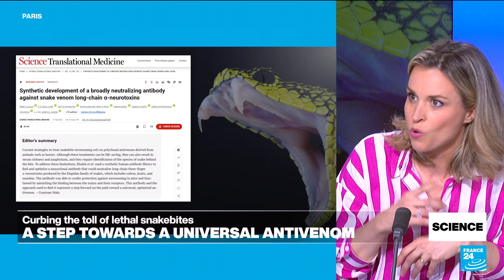A step towards a universal antivenom: Curbing the toll of snakebites • FRANCE 24 English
For years, scientists have been trying to reverse the terrible toll that snakebites take on societies in tropical regions in sub-Saharan Africa and Latin America. In some cases, snakebites can lead to amputations and even death. The race is now on to develop a universal antivenom – something scientists have failed to do so far because of the complexity and variety of venoms around the world. FRANCE 24's Julia Sieger tells us more.